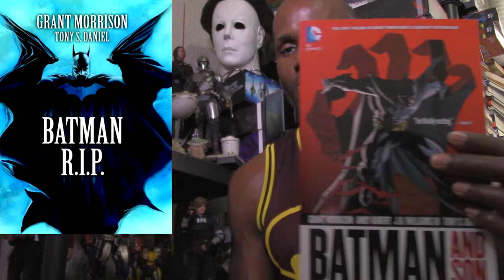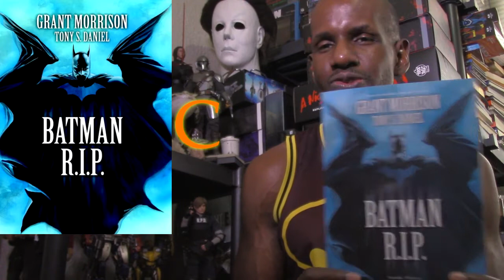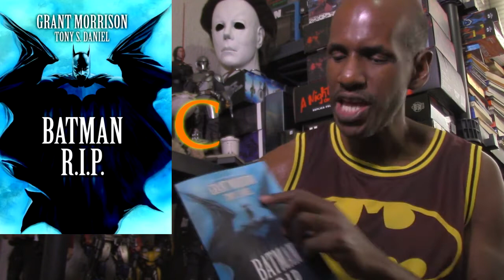Batman R.I.P. Graphic Novel Review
Its my review for this graphic novel that pits Batman against the Black Glove Organization.